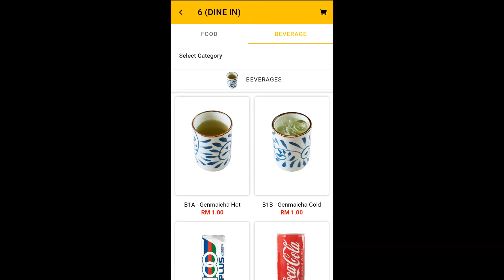Affordable sushi restaurant-Sushi Mentai (价格实惠寿司店-明太寿司）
Sushi restaurant that is affordable in terms of price and offering a wide range of Japanese food other than sushi. Of course, there some special sushi offered in the restaurant that some other sushi restaurant might not be offering. Each sushi restaurant will be having their own specialty and menu. Sushi Mentai will be an option for viewer that is looking for affordable price Japanese food.

明太寿司是间价钱实惠和有很多不同的日本料理选择的寿司店。本店有自家的特色寿司，会和别的寿司店一样推出自家特色的寿司菜单。如果大家是在找便宜又划算的日本寿司和料理这家店是不错的选择。

Video as at January2022.

Video edited by Window Video Editor.
BGM from Youtube Free Music.